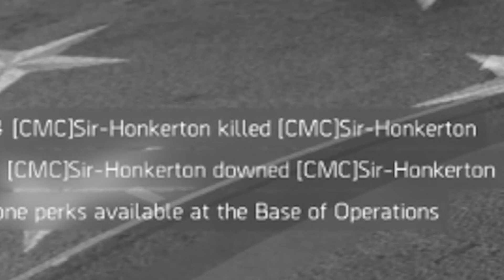Division 2: The Great Divide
Making a Trump joke would be too obvious.